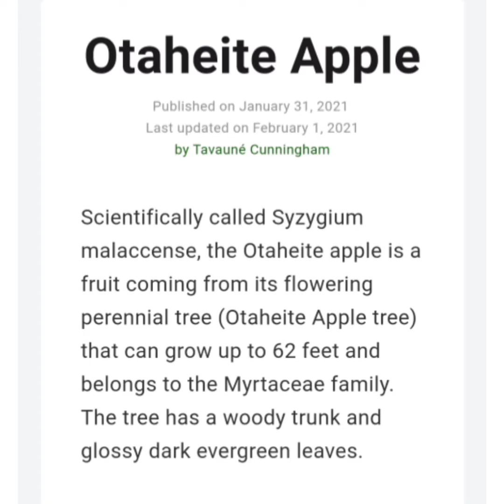Come Apple Tree Wid Weeee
When last have you had an otaheite apple? When last have you been to the apple tree?